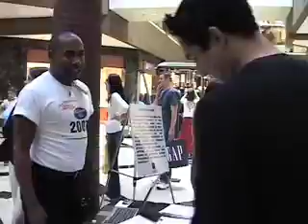Karaoke Revolution ~ Lena Serenade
Lena Serenades